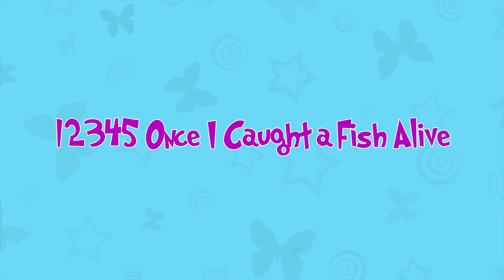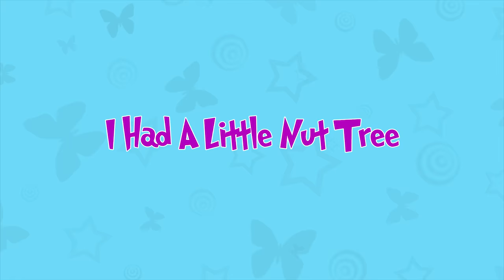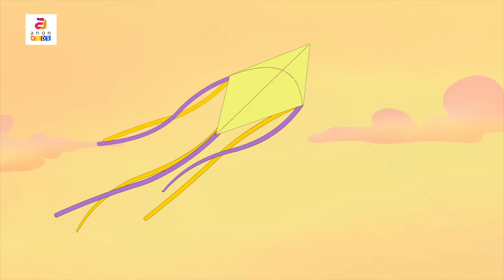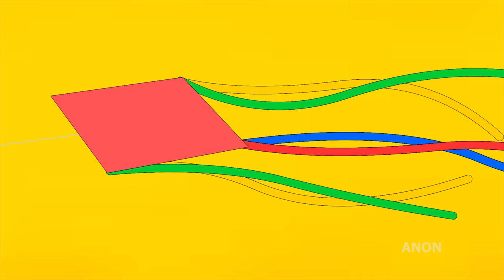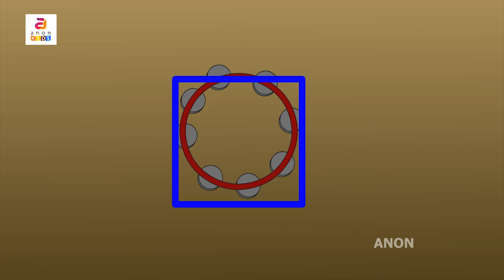12345 Once I Caught A Fish Alive | Original Nursery Rhymes | Baby Nursery Rhymes Collection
Anon Kids: kids songs and nursery rhymes presents a collection of kids songs and nursery rhymes. This amazing 40+ mins compilation video includes all the variety of kid’s videos and songs for children such as bedtime songs, lullabies, popular rhymes, kindergarten songs, learning songs, animal rhymes and many more other kid’s favorite songs. There is nothing more beautiful than a child’s smile, make your kids happy with this amazing collection of videos.

00:07 12345 Once I Caught A Fish Alive
01:14 Mary Had A Little Lamb
03:29 Lavender's Blue Dilly Dilly
05:03 I Had A Little Nut Tree
07:02 Butterfly Song
10:15 Color Song
12:22 Winter Song
14:36 Body Parts Song
18: 18 Five Little Monkeys Jumping On The Bed
20:50 Johny Johny Yes Papa
22:20 Five Little Froggies
23:41 Kitten Song
25:27 Kite Song
27:39 Wheels On The Bus Go Round And Round Song
29:25 Shape Song
31:25 My Teacher Song
33:36 I've A Dear Little Dolly
35:32 Hickory Dickory Dock
38:40 Little Mermaid
40:46 Lullaby And Goodnight Song